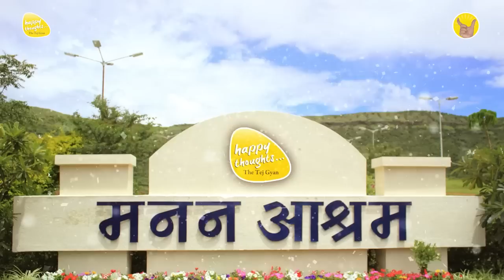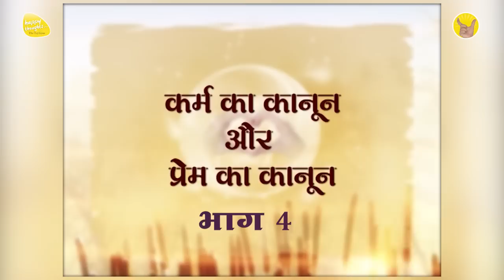10th April 2023 - 9 PM - आओ प्रार्थना करें - PRAYER TO ELEVATE CONSCIOUSNESS